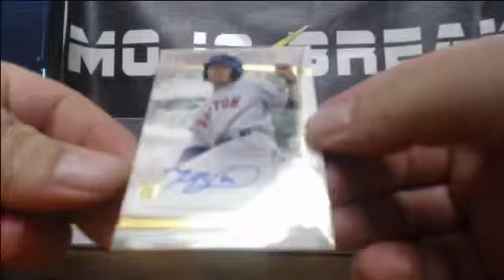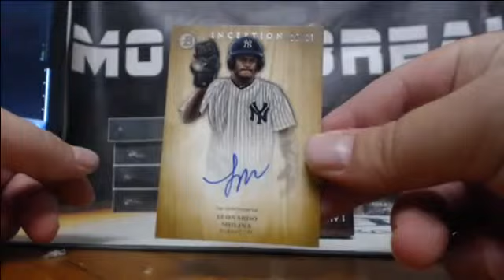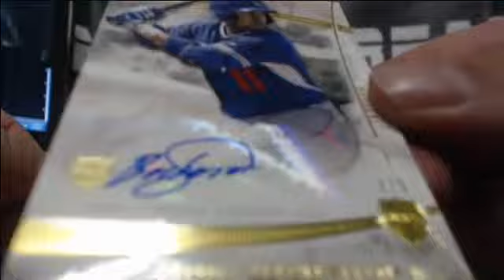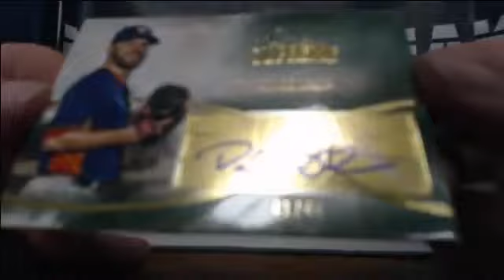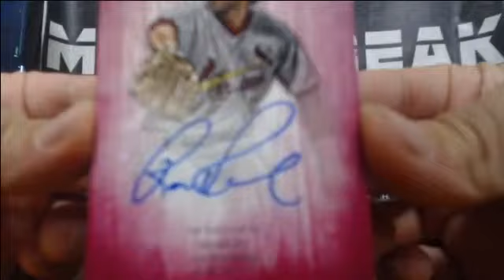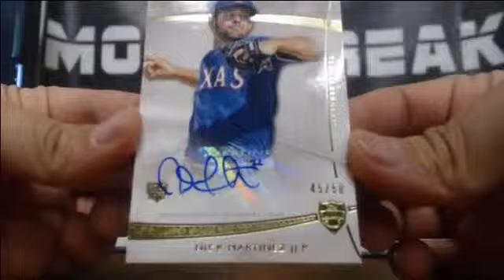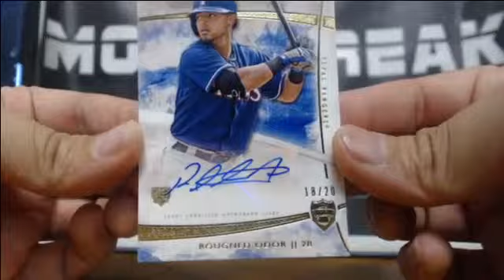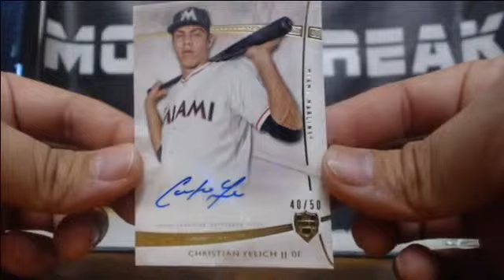11/5 MLB Double Case Supreme/Inception Break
with the Ustream Mobile App